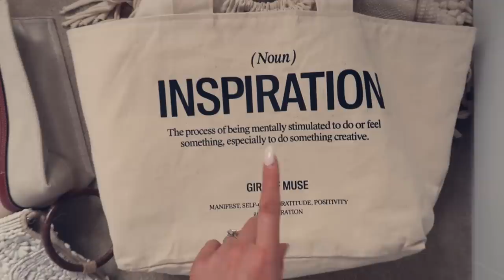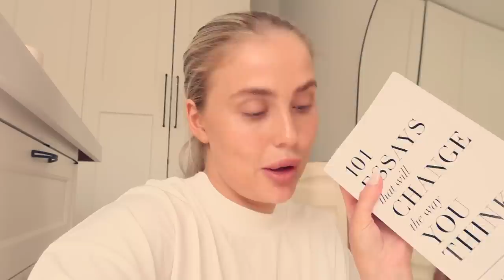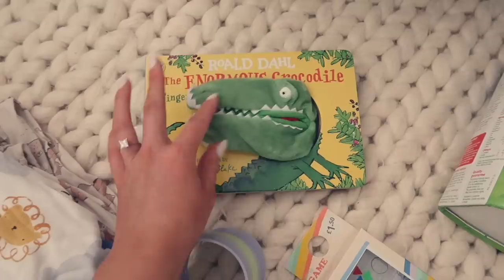PACK WITH ME | holiday essentials, packing hacks & tips, travelling with a baby!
hello my loves and welcome to the start of this years holiday vlogs 🐚🌊🤍 so excited to bring you all along ☺️ I’ve linked as much as I can down below for you guys & I will see you all in Greece!!!

travel essentials
my suitcase
packing cubes
toiletries travel bag
silicone travel bottles

baby
swim float
ear defenders
packing cubes/organisers
beach socks
my little coco travel bits

green swimsuit
linen Birkenstock’s
top shop crochet top and shorts
top shop crochet shorts
black swimsuit
linen shirt
linen shorts